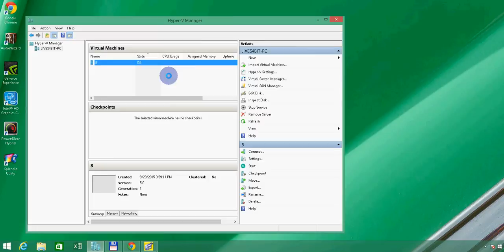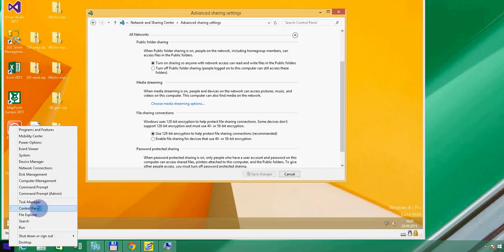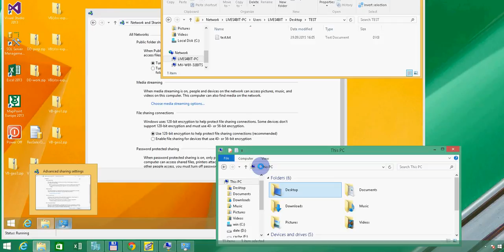7 Hyper V - Sharing data with the real machine by using Virtual LAN Identification &Sharing Settings